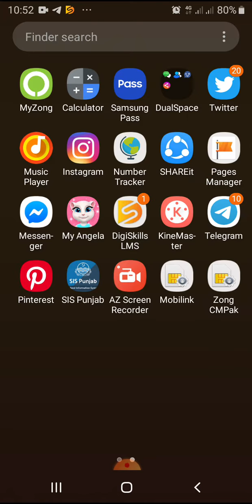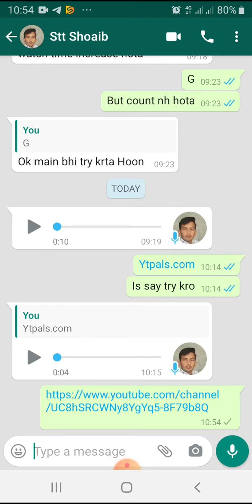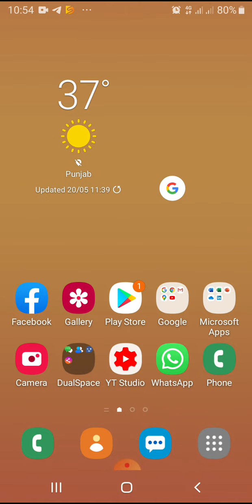How to Copy your YouTube channel Link in Mobile